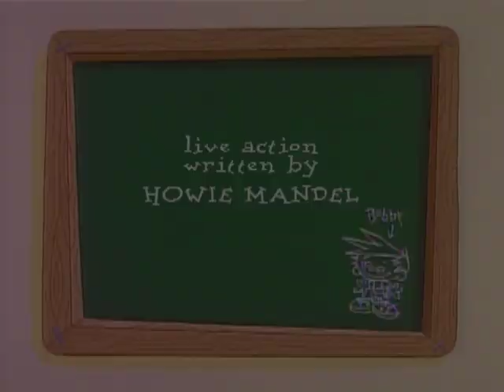Bobby's World (Dad's Big Day) | English Full Movie | Animation Adventure Comedy